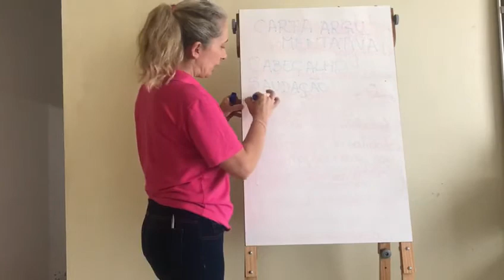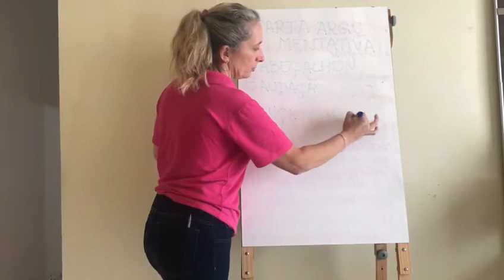Cara da argumentativa pt3 Terceirão.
Professora Patricia